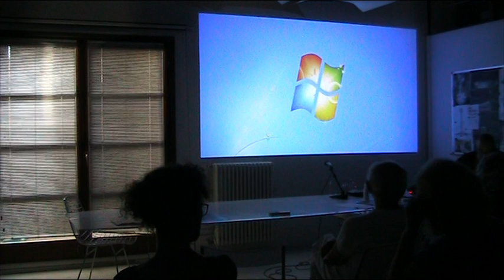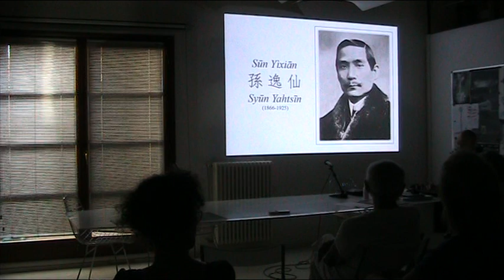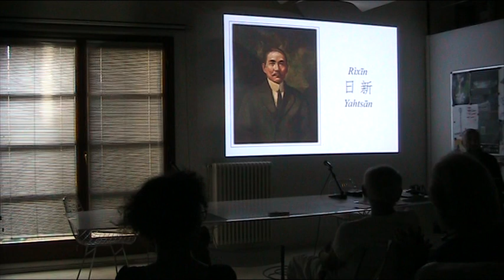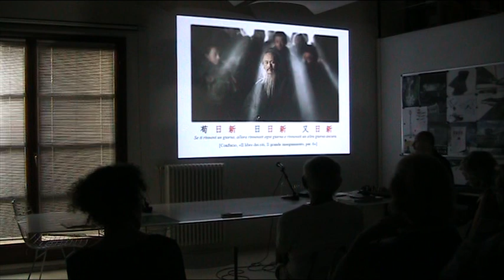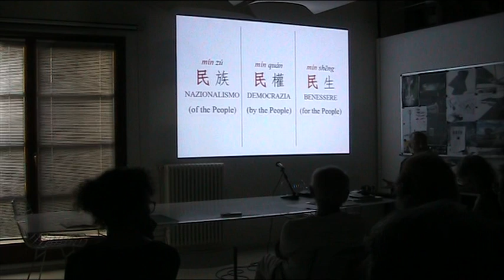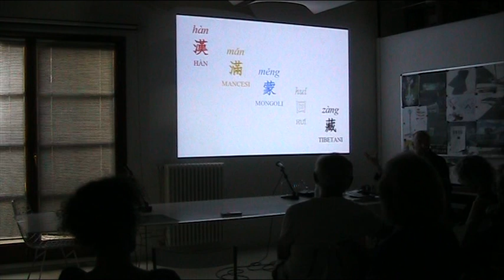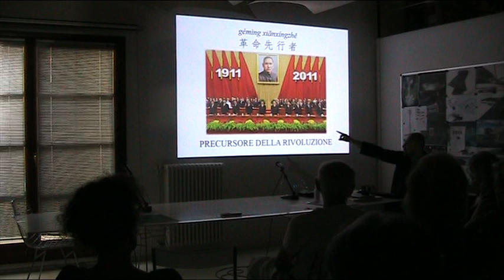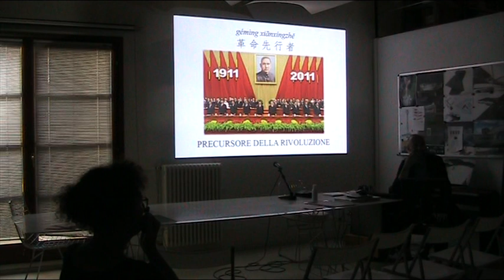Marco Perusi Savorelli - Passaggio a est 2 - Verso un mondo multipolare?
Video tratto dal simposio presso la Associazione culturale Tenstar Community in collaborazione con Associazione culturale InAsia dal 3 luglio al 5 luglio 2023 a Verona, Italia

Marco Perusi Savorelli (Mercoledì 5/07, ore 11.30)  ”Sūn Zhōngshān: Del popolo, dal popolo, per il popolo”

Marco Perusi, sinologo per vocazione e di professione, formatosi presso le facoltà linguistiche di Běijīng e Xī’ān in Cina e il Dipartimento di Lingue e Letterature Orientali dell’Università Ca’ Foscari di Venezia, dove ha insegnato ed è Cultore della Materia. Responsabile delle Classi Confucio negli istituti veronesi “Aleardo Aleardi” e “Luigi Einaudi”, è membro fondatore dell’Associazione Culturale inAsia.